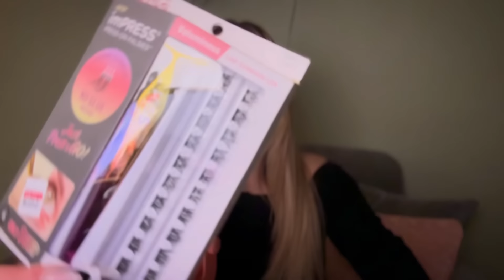ASMR my current favorites✨tingly whisper ramble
Sorry this was late… ily🩷

✨New Snapchat: Alexandria371 🤳 for BTS content!